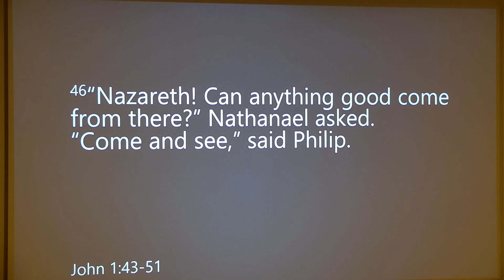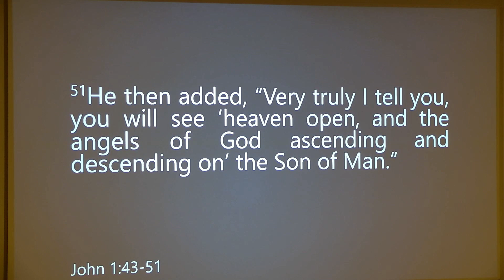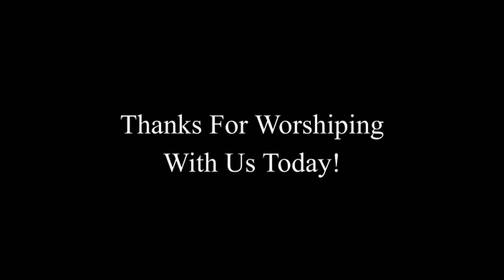Worship Service: Jan. 17, 2021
Sermon Title: "Nathanael"